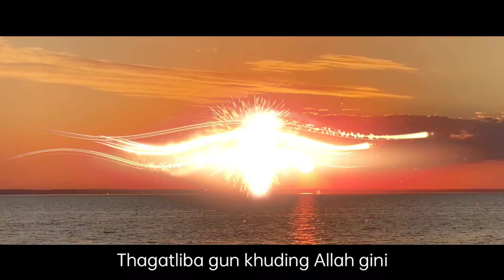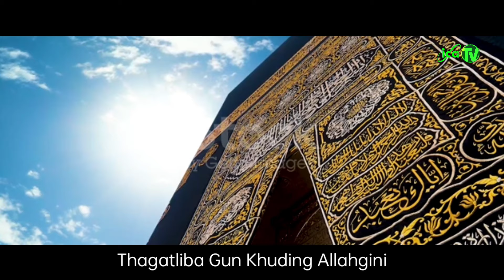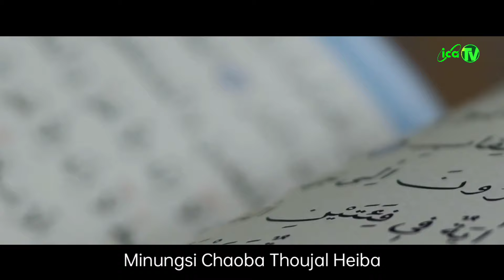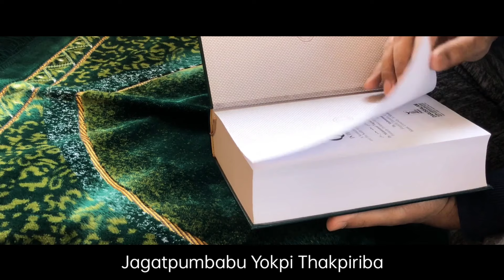New Manipuri Hamd || 2024 || Thagatliba Gun Khuding Allahgini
ICA TV Manipur

Tittle : Thagatliba Gun Khuding Allahgini
Lyrics : Mufti Rahimuddin
Tune : Md Tez Khan
Singer : Mufti Munish,  Firoz Chesam, Md Naqib
Producers : Md Safiqur Rahman, Md Islao Rahman, Islaouddin Syed
Production : Islamic Cultural Artists Association - Lilong
Video Edit : Md Naqib
Thumbnail :  Firoz Chesam

The Islamic Cultural Artists Association (ICAA) is a group of singers, composers and writers based in the state of Manipur,India who are committed to promote and propagate the islamic cultural identity by means of consistent production of islamic songs of the Meitei Pangal community of Manipur viz. Naat, Hamd, Nazam, Ma'rifat(a folk song of the manipuri Meitei pangals) and Qawwali primarily in Manipuri language. Our team includes renowned singers and lyricists namely Mv. Naeemuddin Hussami, Tez Khan, Islao Rahman, Safiqur Rahman, Ishaque Ali Shaikh, Mufti Munis and others.

Since its formation in 1995, We have produced several audio and visual albums some of which are too old to be recoverable. Our channel (ICA TV Manipur) is recently created to make all our artistic works available on youtube. As we have the legal authority of copyright to all such songs we are uploading them here in this channel with proper restoration and beautification.